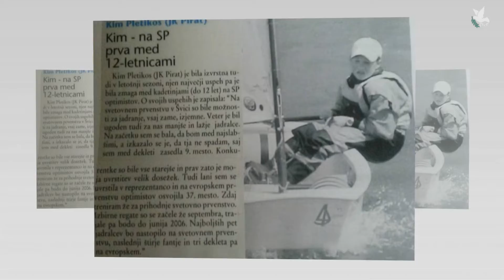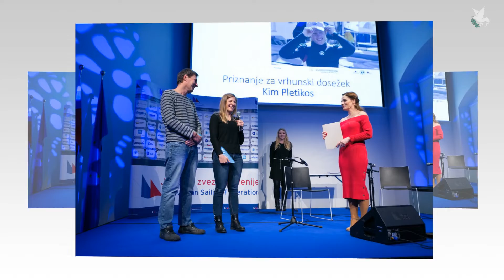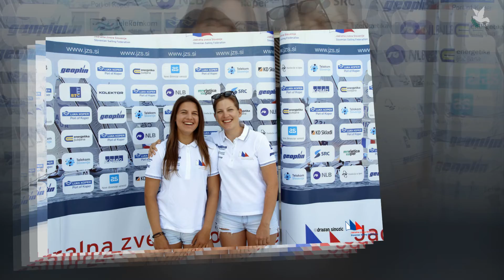Happy Birthday Kim